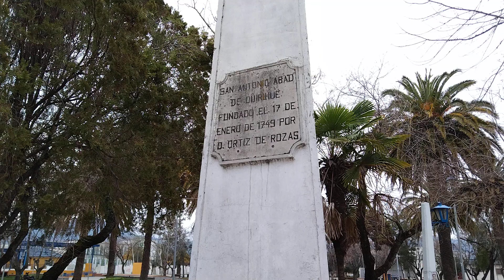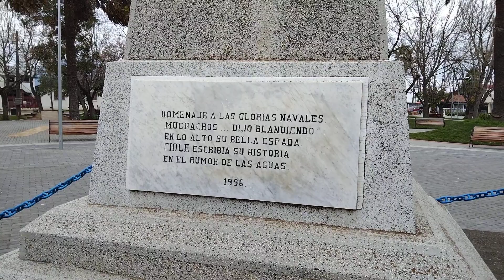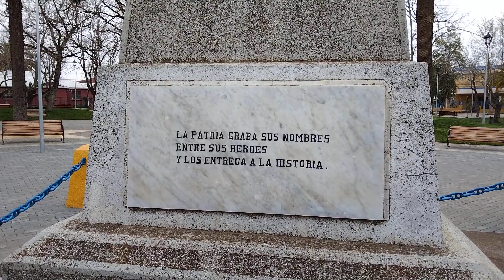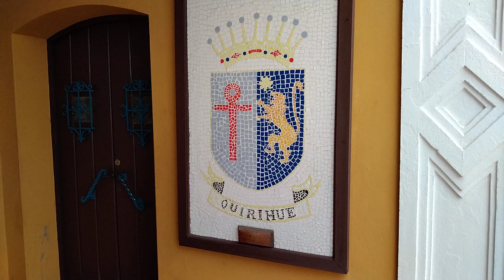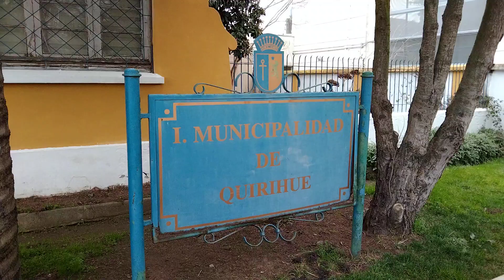Quirihue. Recorrido por su Plaza de Armas. VIII Región del Biobío, Chile 🌅🌼🍁🍃